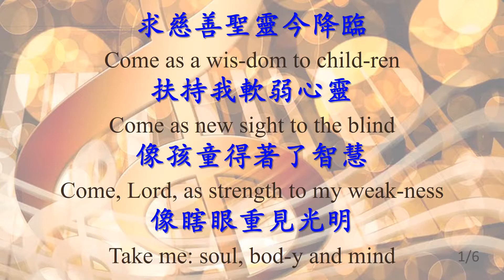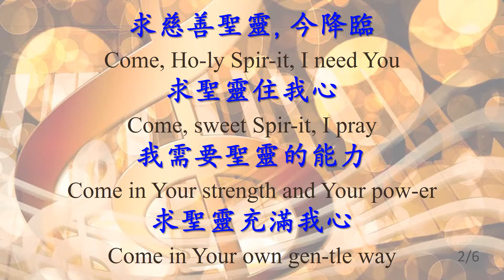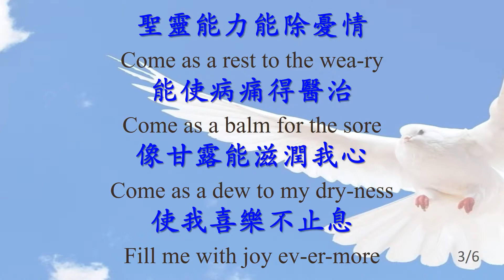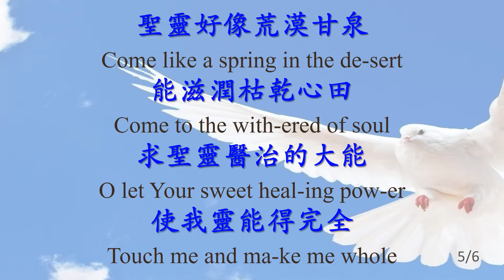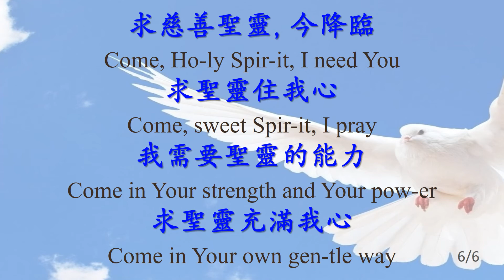98 求聖靈降臨 Come Holy Spirit_Instrumental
求聖靈降臨 Come Holy Spirit